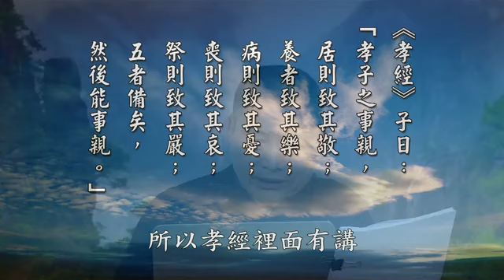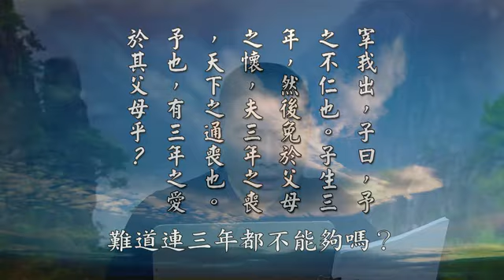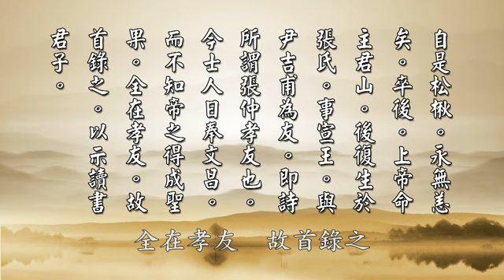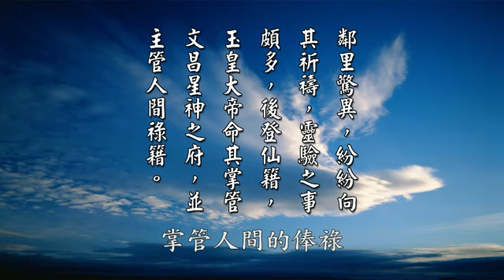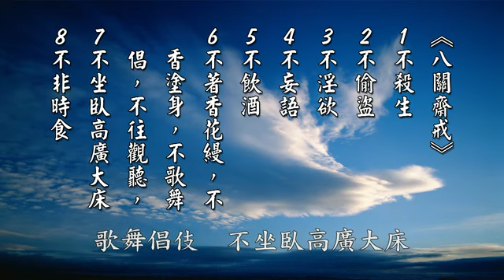太上感應篇彙編 第74集 (定弘法師、黃柏霖警官主講)